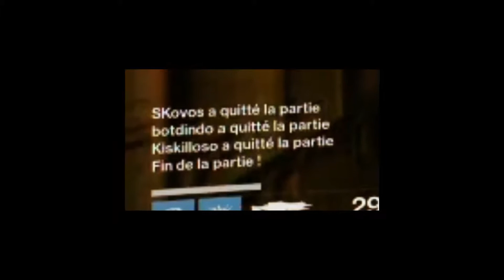DESTINY Every Dog Has His Day with Dads' Doghouse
Share the bones